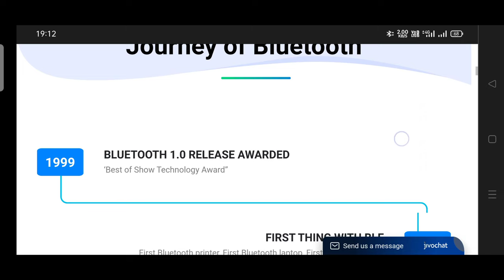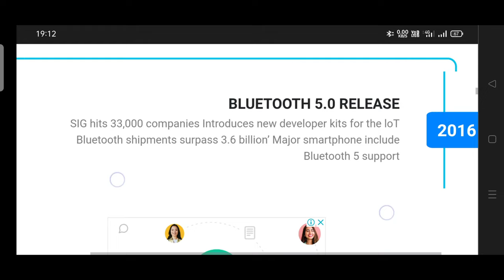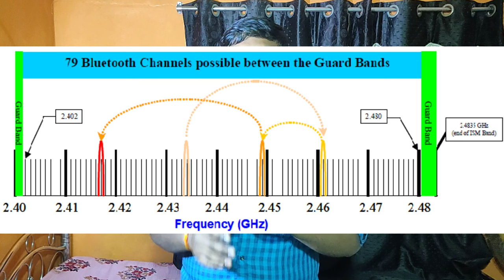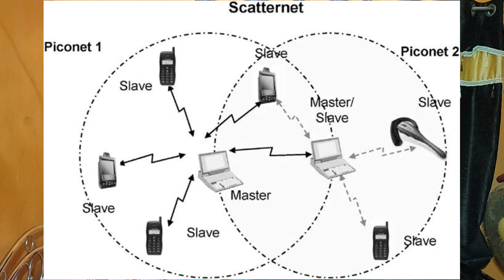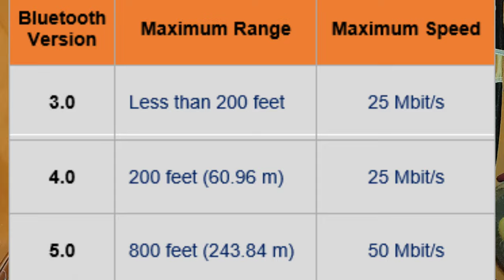bluetooth - कैसे काम करता है ब्ल्यूटूथ ? bluetooth explained in hindi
Hello Friends

Watch this video to know more about this topic.

Is video me maine aap logo ko bluetooth,कैसे काम करता है ब्ल्यूटूथ ?,bluetooth explained in hindi,what is bluetooth,Bluetooth Explained in hindi,what is bluetooth,how bluetooth works,bluetooth technology,bluetooth technology explained in hindi,ब्लूटूथ कैसे काम करता है,ब्लूटूथ स्पीकर कैसे काम करता है iske baare me bataya hai .

Queries Solved

01:17 how Bluetooth Internet sharing work ?  (ब्लूटूथ से इंटरनेट शेयर कैसे करे ? )

01:40 bluetooth History ( ब्लूटूथ का इतिहास )

01:53 bluetooth all version list ( ब्लूटूथ के सभी वर्जनो के नाम )

02:36 bluetooth working explained ( ब्लूटूथ कैसे काम करता है ? )

05:17 why bluetooth range is short ? ( ब्लूटूथ की रेंज काम क्यों है ? ब्लूटूथ ज्यादा दूरी पर काम क्यों नही करता है ? )

06:16 what is bluetooth advantages ? ( ब्लूटूथ के क्या क्या फायदा है ? )

06:35 what is bluetooth piconet & bluetooth scatternet ?  ( ब्लूटूथ पिकोनेट क्या है ? ब्लूटूथ स्कैटरनेट क्या है ? )

08:00 bluetooth version 4.2 vs 5.0 comparison ( ब्लूटूथ वर्जन 4.2 vs 5.0 दोनो में बढ़िया कौन है ? )

08:08 what is bluetooth disadvantages ? ( ब्लूटूथ के क्या क्या नुकसान है ? )

My weapon

Mic (Boya M1)

Stand-

Lights-

Gimble-